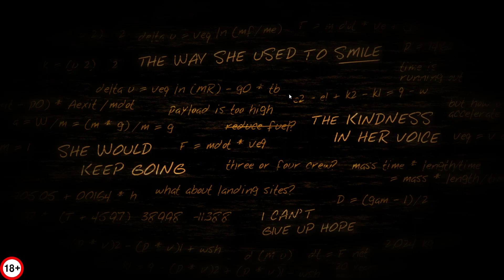Lifeless Planet СТРАННАЯ ПЛАНЕТА # 1